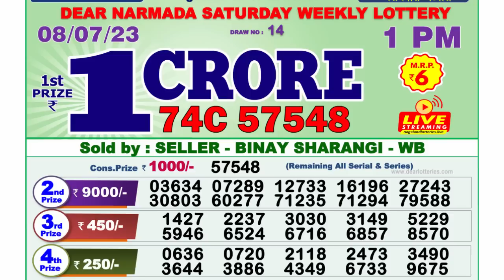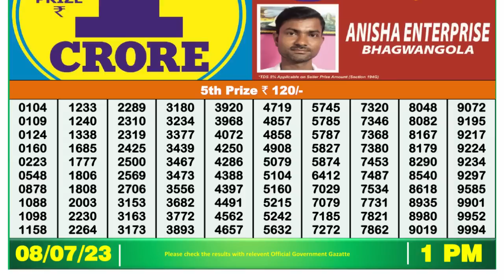Dear Lottery Sambad 1pm today 08.07.23 Nagaland State Lottery Result